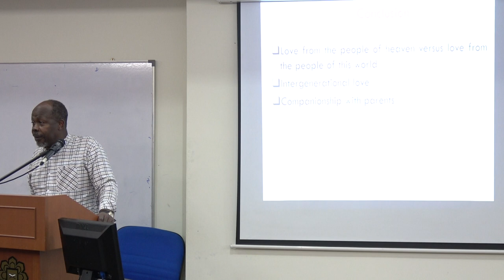TARBIYYAH KENMS 2020 SESSION with ASSOC. PROF. DR. MUSTAFA OMAR MOHAMED (Part 3/3)